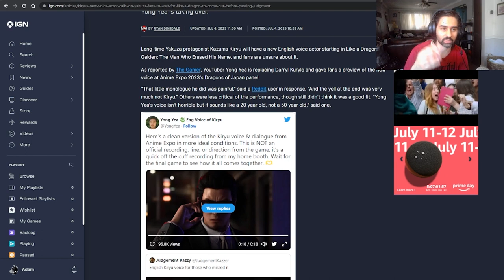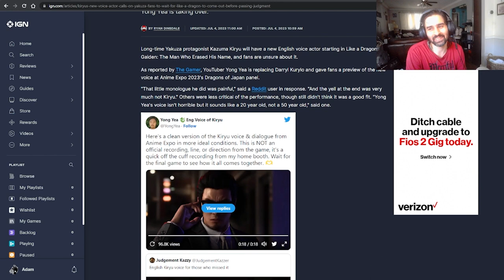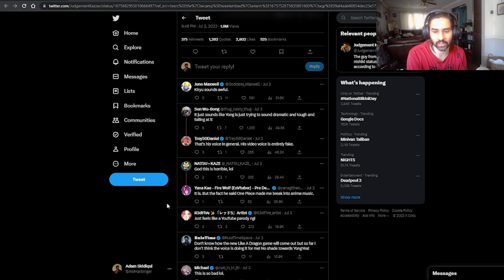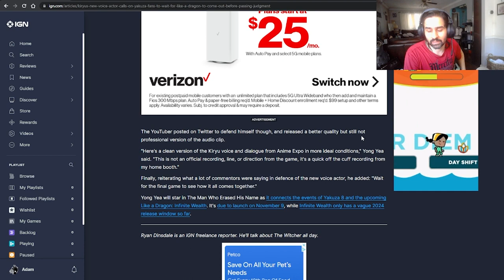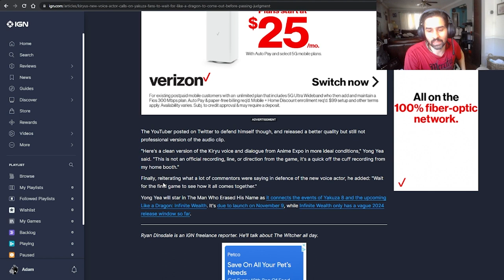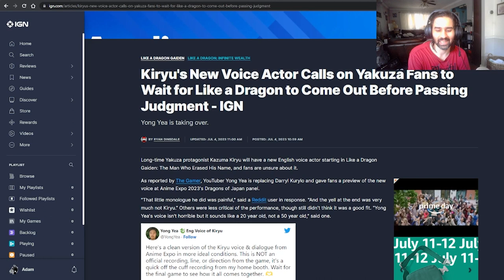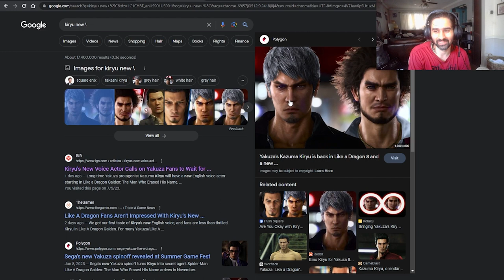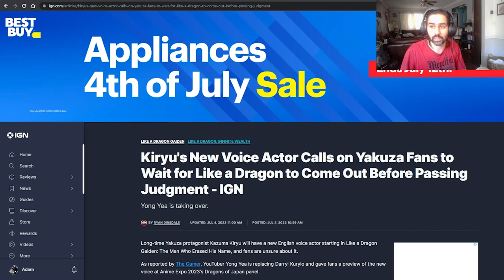Fans Not Liking Yong Yea as Kiryu After Voice Performance